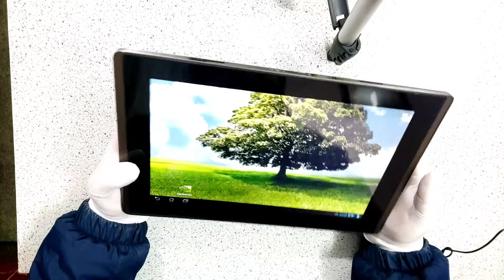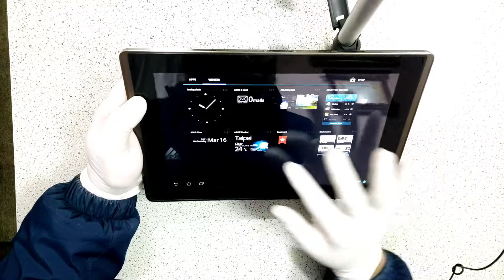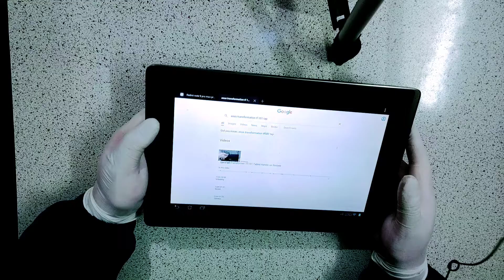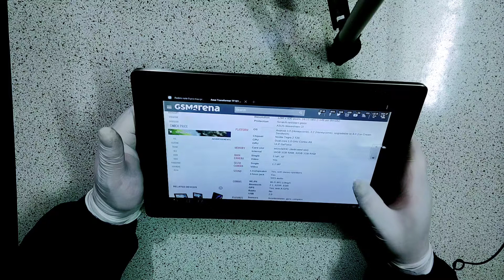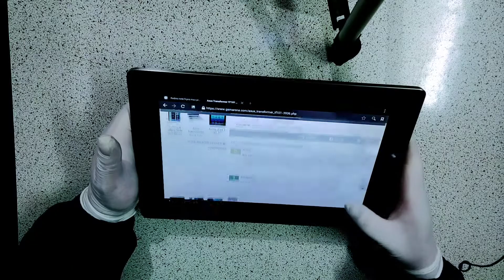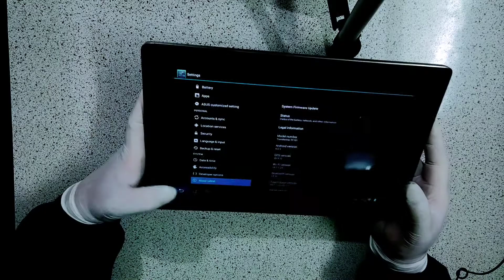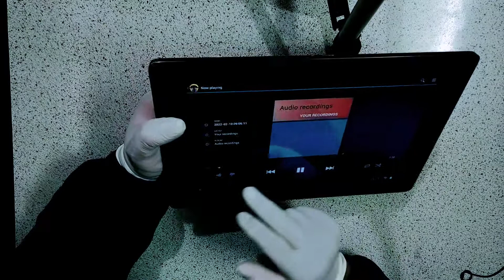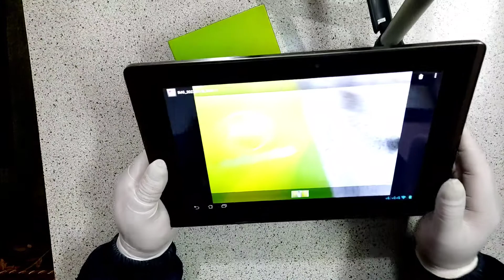11 Year's Old Asus Transformer TF101 Tablet Review In Nepal On 2022 || 2011 To 2022 Ka Safar 🤫.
11 Year's Old Asus Transformer TF101 Tablet Review In Nepal On 2022 || 2011 To 2022 Ka Safar 🤫.

स्वागत छ प्रमोद चौधरी युट्युब च्यानलमा 🙏 आज मैले फेरी पनि नयाँ भिडियो लिएर आको छु। आजको भिडियो चाहिँ 11 Year's Oldest ASUS Tablet Transformer TF 101 को Review भिडियो रहेको छ। यो   भिडियो तपाईहरुलाई मन पर्छ भन्ने आसा गरेको छु। अन्तेमा भिडियोको बारेमा कमेन्ट बक्समा गएर सल्लाह सुझाब दिनसक्नु हुन्छ। सबैले सकारात्मक सोच राख्नुहोला नकारात्मक सोच नराख्नुहोला सधै खुशी हुनुस् आनन्ददायी जिवन जिउनुस्  । धन्यवाद 🙏

1.11 years old Asus tablet Transformer TF 101 Review In Nepal on 2022.